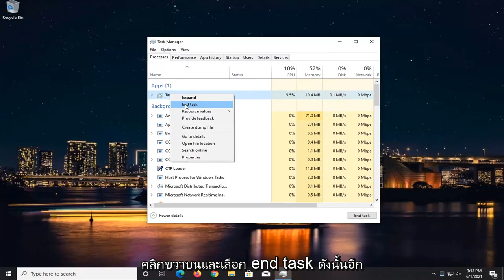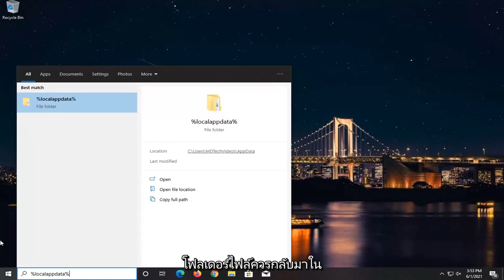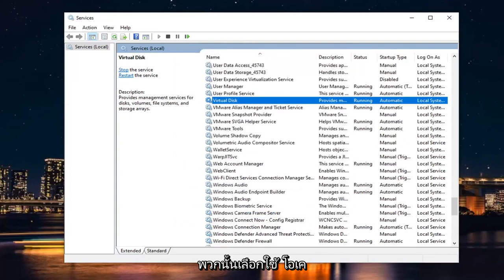วิธีแก้ไขข้อผิดพลาดระบบที่สำคัญของ Valorant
เกิดข้อผิดพลาดร้ายแรงและต้องยุติกระบวนการแก้ไข

ข้อผิดพลาดที่สำคัญของระบบหมายความว่าพีซีของคุณพบข้อผิดพลาดที่ทำให้แอปพลิเคชันหรือทั้งระบบหยุดทำงาน ในกรณีของ Valorant แอปพลิเคชันอาจปิดหรือหยุดทำงานเอง เนื่องจาก Windows ไม่สามารถแก้ไขได้ด้วยตัวเองอีกต่อไป

Valorant เป็นเกมที่ได้รับความนิยมอย่างรวดเร็วและกลายเป็นเกมที่เลื่องลือในการเล่นเกมที่นำมาสู่การแข่งขันของ Esports ในขณะที่เกมกำลังเบ่งบาน แต่ก็มีส่วนร่วมในปัญหาที่ผู้ใช้มักพบ หนึ่งในปัญหาเหล่านี้คือข้อความแสดงข้อผิดพลาด "เกิดข้อผิดพลาดร้ายแรงและต้องยุติกระบวนการ" ตอนนี้ ดูเหมือนว่าข้อความแสดงข้อผิดพลาดจะปรากฏขึ้นระหว่างเกม ดังนั้นจึงไม่ใช่ปัญหาที่ทำให้คุณไม่สามารถเปิดเกมโดยรวมได้ อย่างไรก็ตาม สาเหตุที่ทำให้เกมหยุดทำงานกลางเกมอาจเป็นเรื่องที่น่ารำคาญมากกว่า

เกิดข้อผิดพลาดร้ายแรงและต้องยุติกระบวนการ
เกิดข้อผิดพลาดร้ายแรงขึ้น
valorant เกิดข้อผิดพลาดร้ายแรง

ปรากฏว่ามีสาเหตุหลายประการเนื่องจากข้อความแสดงข้อผิดพลาดอาจปรากฏขึ้น ในบางกรณี ปัญหาอาจเกี่ยวข้องและทริกเกอร์โดย CPU หรือ GPU ที่โอเวอร์คล็อก นอกจากนั้น ซอฟต์แวร์เช่น MSI Afterburner และอื่นๆ ที่มักใช้ในการโอเวอร์คล็อกส่วนประกอบของพีซีของคุณก็อาจเป็นตัวการได้เช่นกัน นั่นไม่ใช่ทั้งหมดอย่างไรก็ตาม เราจะกล่าวถึงสาเหตุที่ทราบโดยละเอียดด้านล่าง ดังนั้นให้เราเข้าไป